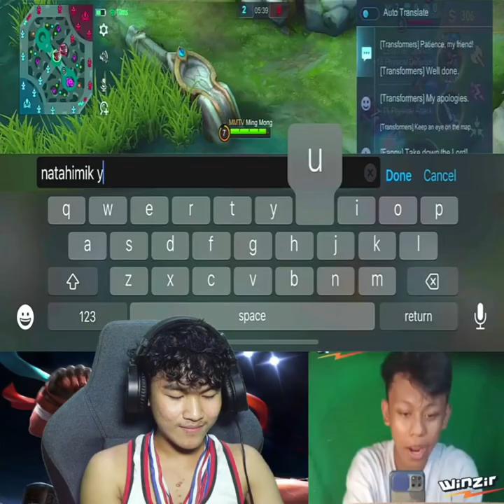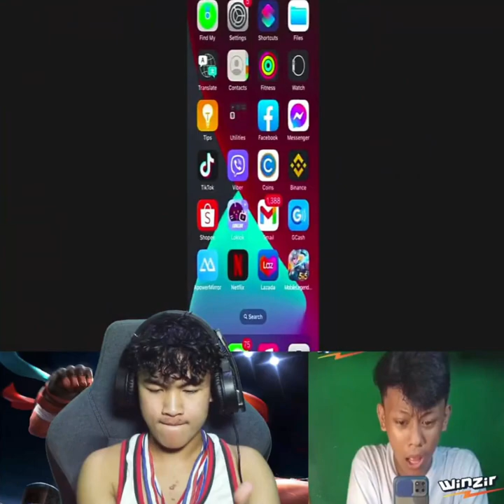Ming Mong vs Pineapple ML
Bading pa daw ako! Ayan tuloy napala mo